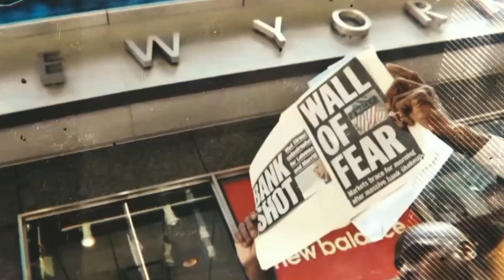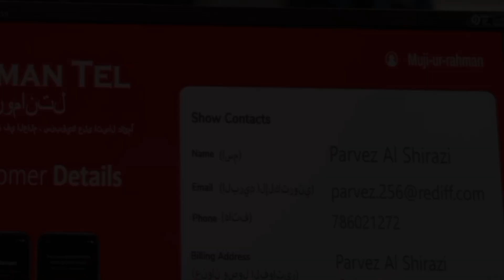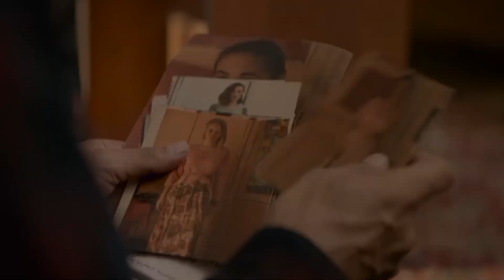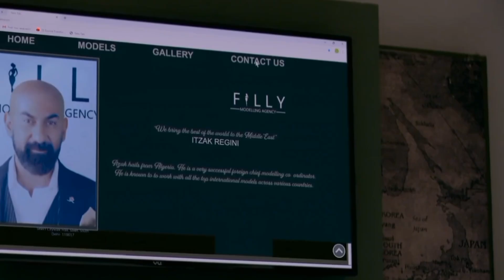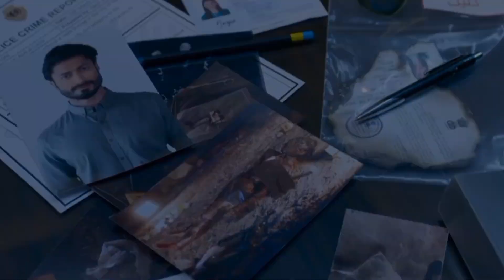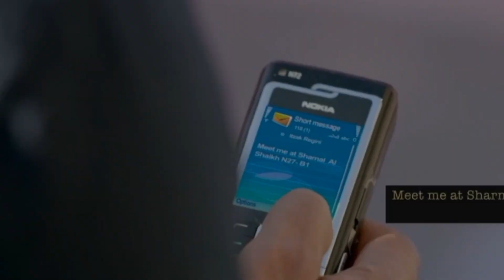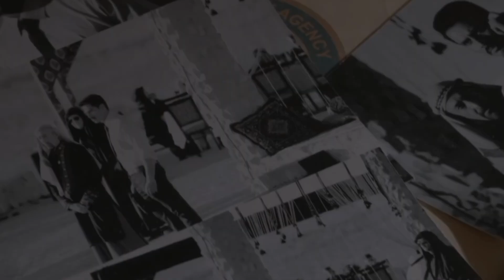BALAS DENDAM SUAMI SETELAH ISTRINYA DIBAKAR SAMPAI TAK BISA DIKENALI‼️ ALUR CERITA FILM INDIA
ALAT PERANG

🔥 MIX BLUTUT 90ribuan
🔥 CAPCUT/KINEMASTER (PREMIUM MOD)
🔥 REMINI (MOD)
🔥 PIXELLAB (MOD)
🔥 EASY VOICE RECORDER (MOD)

🔥SCRIPT - MAS BRO
🔥NARASI - MAS BRO
🔥EDITING - MAS BRO
🔥YANG CAPEK - YA MAS BRO

alur cerita film kore
alur cerita film indonesia